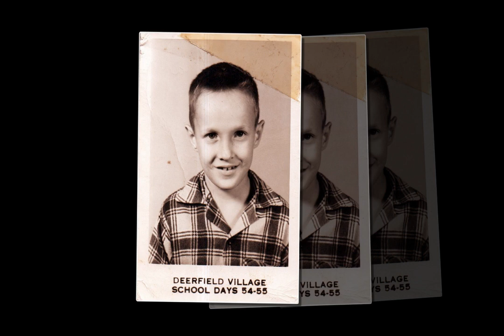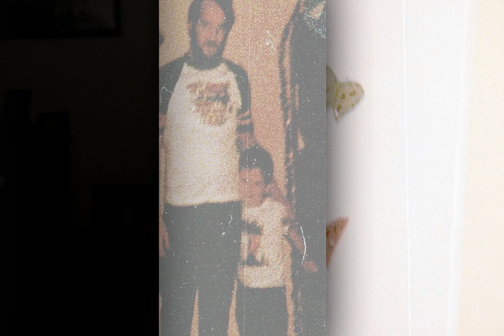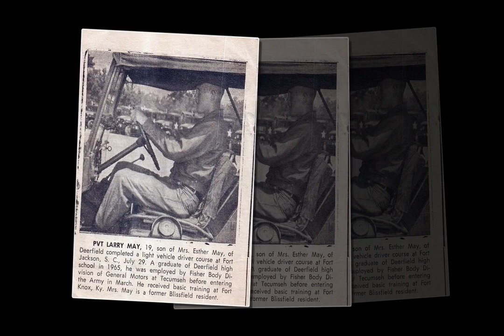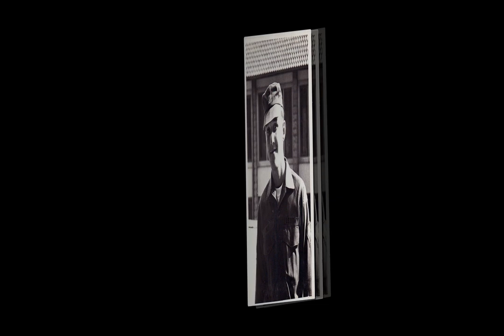Larry May 1947 - 2022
Larry C. May, age 75, of Tecumseh, MI, passed away, December 12, 2022 at Toledo Hospital. He was born February 16, 1947, in Monroe, MI, the son of Charles & Esther (Fick) May.  Larry was a graduate of Deerfield High School. He served his country in the U.S. Army. Larry was retired from General Motors. He loved his grandchildren dearly.  Larry is survived by his children, Larry II "Gus" May, Kerry (Bob) Davis and Brian Jones; grandchildren, Ryan, Zach & Shawn Watkins, Brevyn, Carsyn & Braelyn Jones; one sister, Phyllis Bradish; three nieces, April (Steve) Drews, Adrienne Wells and Holly (Darren) Blankenship; and several great nieces & nephews.  He was preceded in death by his parents; one brother, Garry May; and one sister, Ruth Ann Adler.  Visitation will be on Friday, December 16, 2022, from 2:00 PM to 6:00 PM at J. Gilbert Purse Funeral Home, 2959 N. Adrian Hwy, Adrian, MI. A short service will follow at 6:00 PM.